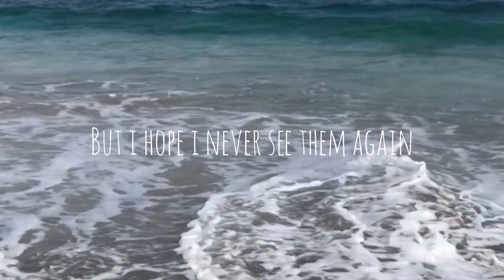Bali traveling ||| Cinemantic Vidio Frome Iphone